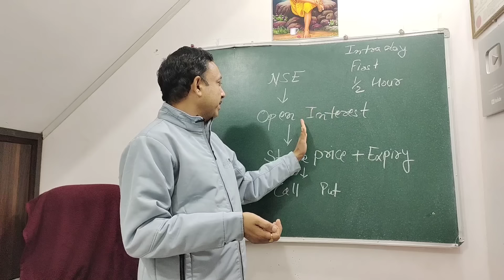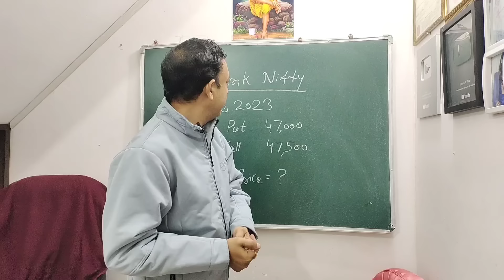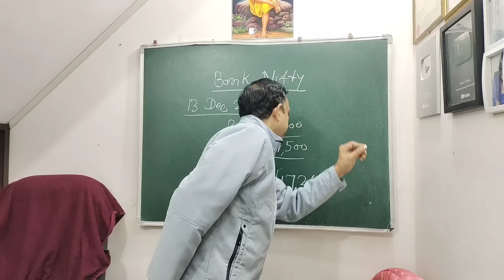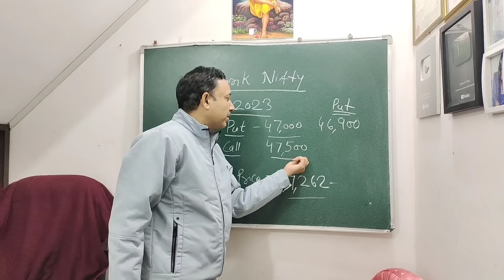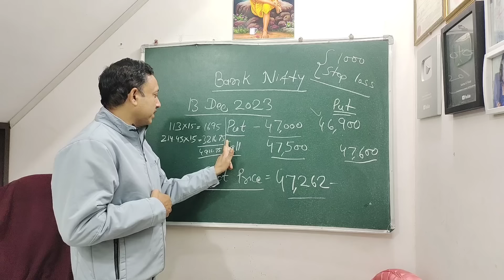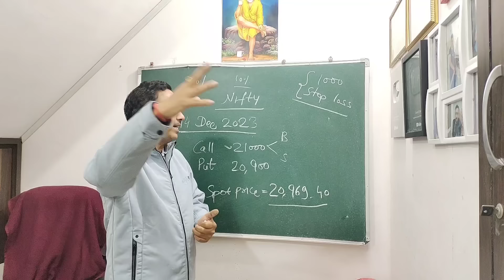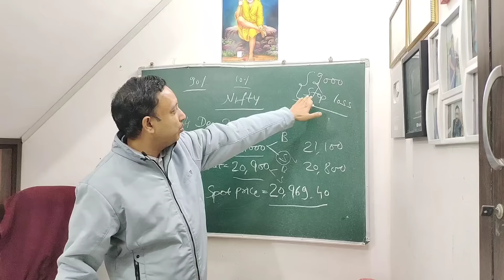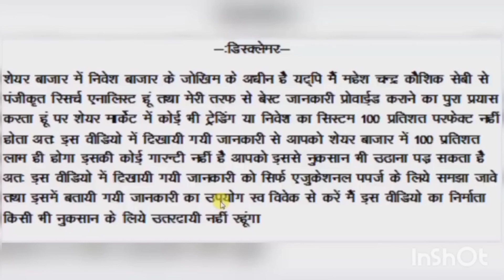Open Interest के आधार पर Nifty या Bank Nifty में Short Strangle बनाकर Option Trading कैसे करें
Psychology of ऑप्शन ट्रेडिंग प्रभात प्रकाशन से प्रकाशित मेरी नवीनतम पुस्तक है जिसे आप निम्न लिंक से ओनलाईन खरीद सकते हैं
English Version of Psychology of option trading book Link ( For Pre Order only book will publish on 25 Dec 2023
My email id for sharing experiance :- ( Please remeber I have no any paid service and मैं आपको शेयर मार्केट पर फोन या ई मेल से व्यक्तिगत गाईड नहीं करता मेरे वीडियो देखें व मेरी पुस्तकें पढें यही एकमात्र तरीका है जिससे आप मेरे से शेयर मार्केट सीख सकते हैं।
मेरे पास प्रतिदिन भारी मात्रा में ई मेल आते हैं इसलिये सभी को जबाब दे पाना संभव नहीं हो पाता जबाब के लिये कम से कम 3 दिन प्रतिक्षा करें फिर नया ई मेल करें।
मैं किसी भी ब्रोकर स्पोन्सरशिप कपंनी को प्रमोट नहीं करूगां इसके लिये कृपया ई मेल करके मुझे परेशान ना करें।
Whatsapp का उक्त लिंक ही मेरा ऑथेंटिक लिंक है मैं टेलीग्राम पर कभी भी शेयरों की टिप नहीं देता व कोई कोर्स आदि नहीं बेचता कृपया फेक चैनलों से बचें व फेक चैनलों को रिर्पोट करें.
intraday option trading strategies.